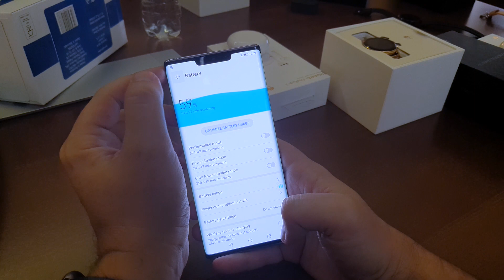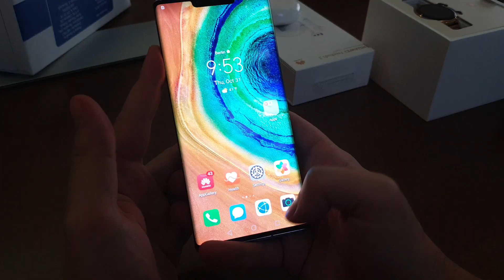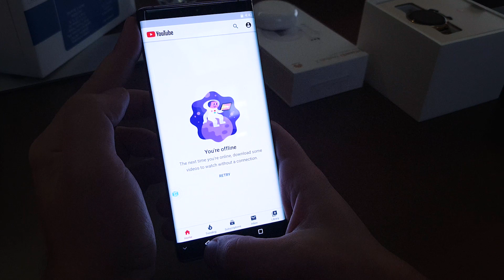HANDS-ON HUAWEI MATE 30 PRO, WATCH GT 2, FREEBUDS 3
Am butonat noul Mate 30 Pro, fără aplicațiile Google (deși cu o mașină virtuală ciudată instalată). Bun telefonul, bune camerele foto, păcat că nu are și serviciile Google. Personal nu cred că merită efortul de a le instala, mai ales că nu se știe cât timp vor fi funcționale cele adăugate neoficial.

Ceasul Watch GT 2 este foarte bun. Arată ca un ceas port, are ecran foarte bun, fețe bine lucrate, tot felul de grafice despre activități și o autonomie de până la 2 săptămâni. Pentru 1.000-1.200 de lei, am fost chiar impresionat de acesta.

Freebuds 3 au anulare activă de zgomot și arată ca Apple AirPods, cu acea formă lunguiață. Autonomie 4 ore, 20 de ore cu tot cu cutiuța lor de transport.